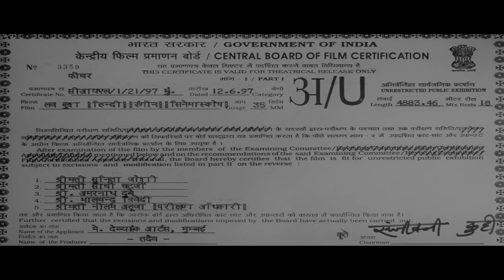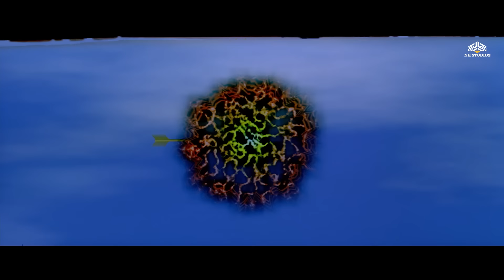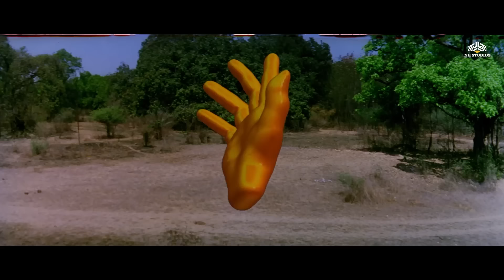Lav Kush (1997) लव कुश Full Movie | Jeetendra, Jayaprada, Arun Govil | Shaandaar Movies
शानदार की सुपरहिट क्लासिक हिंदी मूवी | Lav Kush (1997) लव कुश Full Movie | Jeetendra, Jayaprada, Arun Govil | Shaandaar Movies

Cast:
Lav Kush (1997)
Film cast : Jeetendra, Jayaprada, Dara Singh, Jayshree Gadkar, Arun Govil, Beena, Isha Gupta, Tiku Talsania, Churni Banerjee, Aditi Chatterjee, Pran, Aruna Irani, Master Aditya, Baby Sreshtha
Singer : S P Balasubramaniam, Lata Mangeshkar, Suresh Wadkar, Asha Bhosle, Various artists, Usha Mangeshkar, Kavita Krishnamurthy, Alka Yagnik, Kumar Sanu
Lyricist : Dev Kohli
Music Director : Raamlaxman
Film Director : V. Madhusudan Rao
Film Producer : Dilip Kankaria

Synopsis:
"Lav Kush" portrays the journey of Lord Rama's twin sons, Lav and Kush, their struggles, and eventual reunion with their father after learning their true identity.

"लव कुश" भगवान राम के जुड़वां बेटों, लव और कुश की यात्रा, उनके संघर्ष और अंततः उनकी असली पहचान जानने के बाद अपने पिता के साथ पुनर्मिलन को चित्रित करता है।